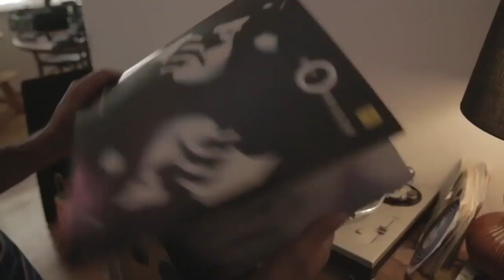Enjoi Oververt — Nestor Judkins